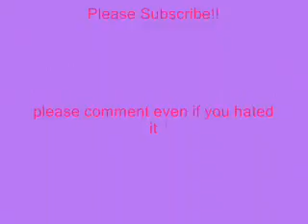Playing a Video Game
haha this is me and bryanna racing cars on some video game. she sooo cheated by pushing me.. lol w/e. we had fun!!!